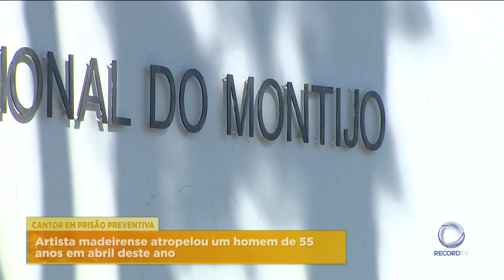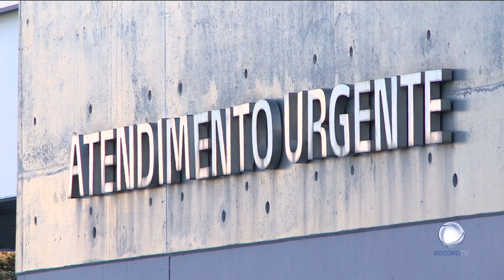Cantor Rúben Aguiar em prisão preventiva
O cantor Ruben Aguiar está em prisão preventiva. Responde por tentativa de homicídio, depois de ter atropelado um homem de 55 anos, no passado mês de abril.